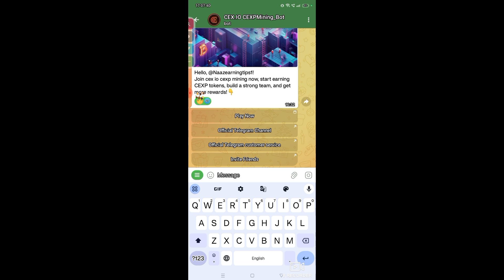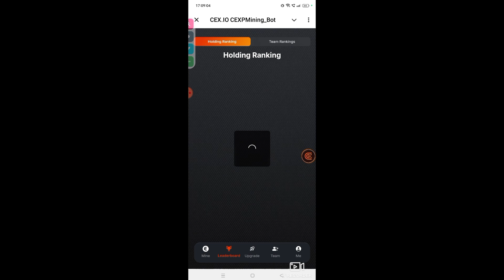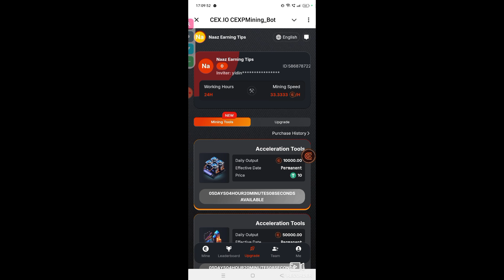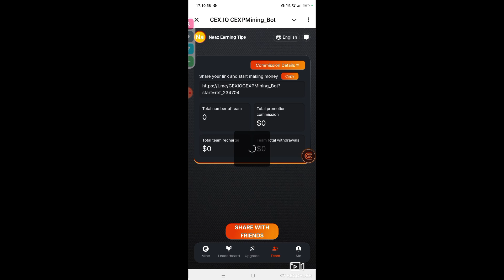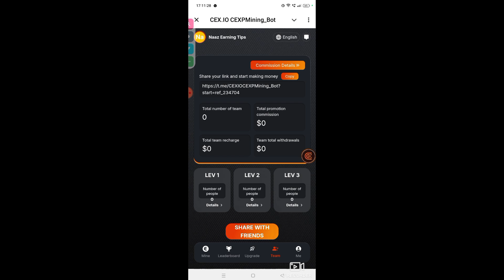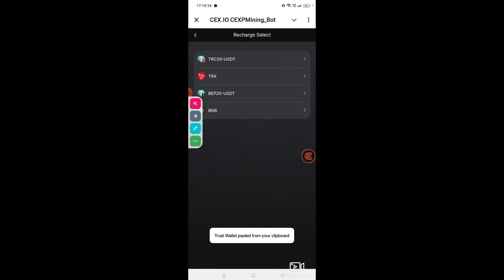New telegram bot mining| CEXP tokens earn | Earn new airdrop| Newly launched token CEXP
We are CEX.IO, we started as a centralized exchange. Later developed into a full cryptocurrency exchange. We are cryptocurrency experts and creative explorers in the field of digital assets. Your enticing journey to explore the financial frontier!

The biggest airdrop opportunity?
CEXP token mining is supported by CEX. As a new type of currency with innovative cryptocurrency technology and novel application scenarios, CEXP has broad market potential and development space. The uniqueness and fun of CEXP may attract the attention of specific groups, thereby driving its market value up.

How to get CEXP tokens for free?
As long as you join the CEX.IO applet, you can mine CEXP tokens for free. You only need to click here every day to get this

How to get more token rewards?

(1) When the mining time is up every day, log in to the applet and click on mining to receive the reward. The tokens you get are all in your wallet. You can check it in your account. The mining countdown is 24 hours. When the time is up, you need too continue to click mining to get a new round of tokens.

(2) There are many tasks in the task center. You can get token rewards by inviting your friends to register and invite them to mine for free. The more invitations you make, the more rewards you will get.

(3) More airdrop rankings are waiting for everyone. The top 200 users in each round of airdrop rankings will be able to get a large number of tokens. The first place will be directly rewarded with 300,000 tokens, the second place will be directly rewarded with 200,000 tokens, and the third place will be directly rewarded with 100,000 tokens.

(4) You can use the mined tokens to upgrade your mining machine level. The higher the level of the mining machine, the faster the token mining speed and the more tokens you get.

The price of Mining Machine LV1 is 1,100 CEXP, and you can mine 1,000 CEXP tokens in 24 hours.

The price of Mining Machine LV2 is 4,000 CEXP, and you can mine 2,000 CEXP tokens in 24 hours.

The price of Mining Machine LV3 is 7500 CEXP, and 5000 CEXP tokens can be mined in 24 hours

More interesting gameplay is about to start?

The new gameplay has added a variety of mining tools, which can help CEXP users get more CEXP tokens faster. The props will be gradually opened with the countdown. Please pay attention to the prop opening time.

Acceleration Tools purchase amount 10USDT, you can get 10000 CEXP tokens every day. All purchases are permanent use, and the maximum purchase is limited to 5 times a day.

Acceleration Tools purchase amount 50USDT, you can get 50000 CEXP tokens every day. All purchases are permanent use, and the maximum purchase is limited to 5 times a day.

Acceleration Tools purchase amount 1000USDT, you can get 1,000,000 CEXP tokens per day. All purchases are permanent, and the purchase limit is 5 times per day.

Acceleration Tools purchase amount 3000USDT, you can get 3,000,000 CEXP tokens per day. All purchases are permanent, and the purchase limit is 5 times per day.

Acceleration Tools purchase amount 5000USDT, you can get 5,000,000 CEXP tokens per day. All purchases are permanent, and the purchase limit is 5 times per day.

★ Invite to buy mining tools to get 3 levels of rebates (11%, 2%, 1%)

For example: Invite subordinates to recharge and buy 100USDT mining props, you can get 11%+2%+1%=14USDT rebate, 14USDT you can directly withdraw, or use it to buy mining props.

For example: if you buy a mining tool with an amount of 10USDT, you can get 10,000 more CEXP tokens every day.

About the new user lottery benefits?

New users who join this platform will be given a lottery immediately, with a reward of 300-100,000 CEXP tokens, and a 100% chance of winning.

About the number of corresponding lottery draws that can be obtained if the single recharge amount reaches the following corresponding amount? The reward is 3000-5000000 CEXP tokens.

A single recharge of 500USDT can get 2 recharges.

A single recharge of 1000USDT can get 3 recharges.

A single recharge of 3000USDT can get 6 recharges.

A single deposit of 8,000 USDT can get 10 deposits.

A single deposit of 10,000 USDT can get 15 deposits.

About the airdrop ranking?

The airdrop ranking is conducted every 7 days. There is a countdown on the platform for viewing. The ranking is divided into two categories of ranking rewards:

Token holding list:

Members holding the most tokens can get the following rewards if they are on the list

Ranked first can get 300,000 tokens

Ranked second can get 200,000 tokens

Ranked third can get 100,000 tokens

Ranked 4th to 200th can get 3,000 token
Invited members ranking list: